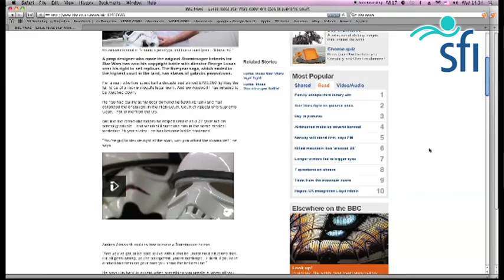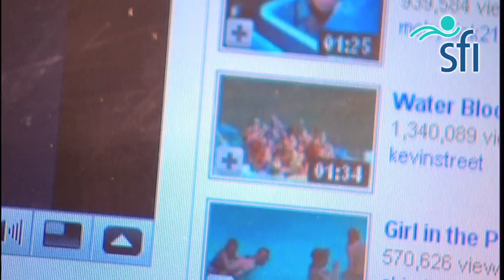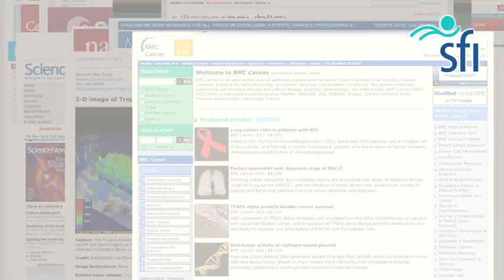DERI NUI Galway - Semantic Web Research Making the Internet Smarter.mov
Looking for what you want in a sea of online information can sometimes lead to frustration. But the growing 'semantic web' aims to make more sense of the data by describing and linking datasets so that computers can identify connections between them and return more meaningful search results. Prof Stefan Decker, Director of the SFI-funded Digital Enterprise Research Institute (DERI) at NUI Galway talks about the research at DERI which is an internationally recognised institute in semantic web research, education and technology transfer.